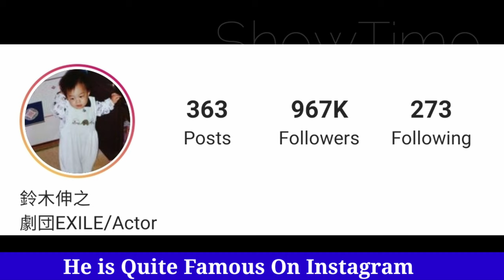Suzuki Nobuyuki Lifestyle (Ochanigosu) Biography, Net Worth, Age, Girlfriend, Height BY ShowTime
Nobuyuki Suzuki Lifestyle 2021 (Oretachi wa Abunakunai ~ Cool ni Saboru Keijitachi) Biography, Net Worth, Age, Girlfriend, Height, Weight, Facts BY ShowTime

Suzuki Nobuyuki is a Japanese dancer and actor. He is a member of the all male group ''Gekidan EXILE'' and is currently one of the two Guinness World Record holders for "Most marshmallows caught by mouth in one minute". He rose to fame by acting as a charming and handsome villain in several Japanese TV dramas and movies, such as Roosevelt Game, Water Polo Yankees, Wolf Girl and Black Prince and I love You Just a Little Bit. Nobuyuki is represented by LDH Japan Inc.